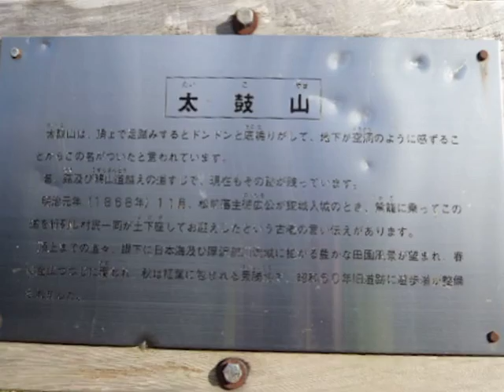太鼓山・初冬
里山歩きで太鼓山171mに登ってきました。今回は厚沢部市街地からのルートで殿様街道です。コースにはセンボンヤリ、キッコウハグマの綿毛がならびツルリンドウの赤い実が笹に巻き付き綺麗でした。マタタビも食用キノコもバッチリありました。帰りには前井食堂さんでラーメンを食べ小春日和の初冬を満喫しました。